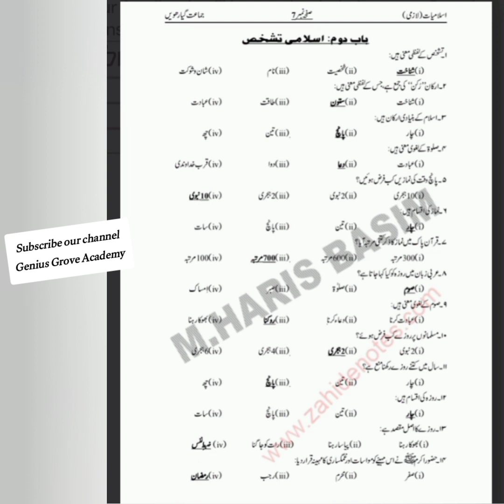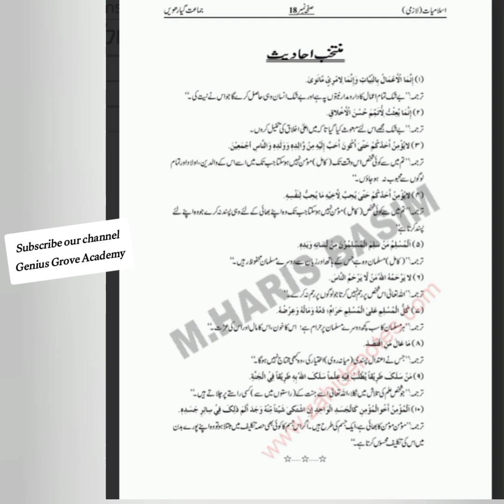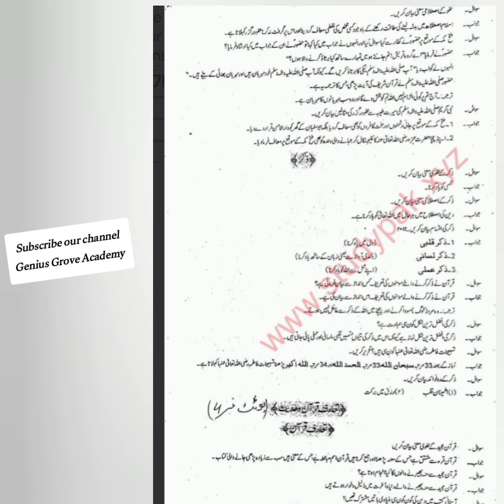1st year islamiat lazmi 🔥 guess paper 2024| Islamiat compulsory important short long questions mcqs